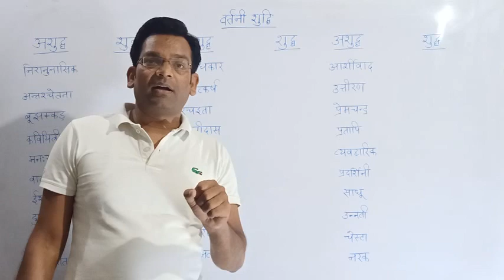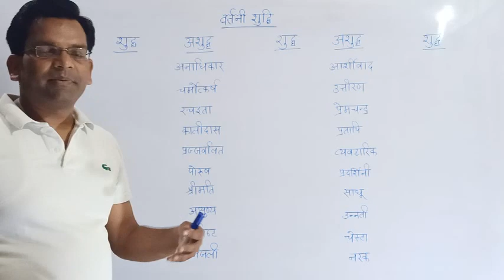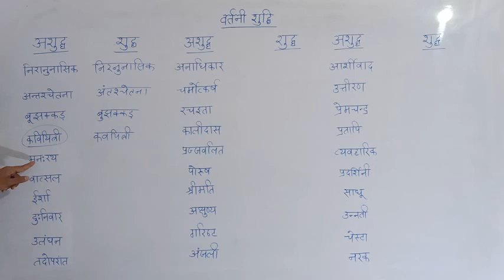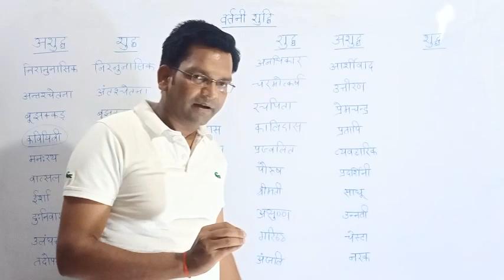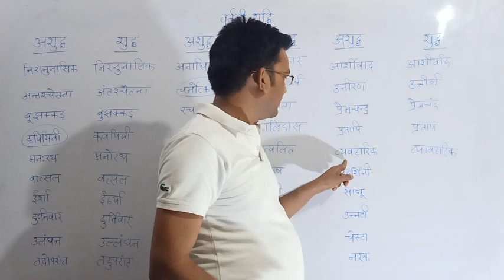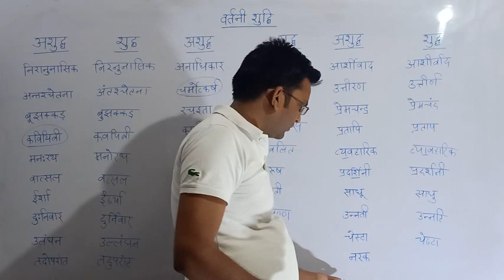वर्तनी शुद्धि || वाक्य शुद्धि || Vartani Shuddhi Trick || Hindi Grammar... By- D.P. Sir (Series-2)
वर्तनी शुद्धि शब्दों का विशाल संग्रह।। इतना पढ़ लो प्री निकल जाएगा।।